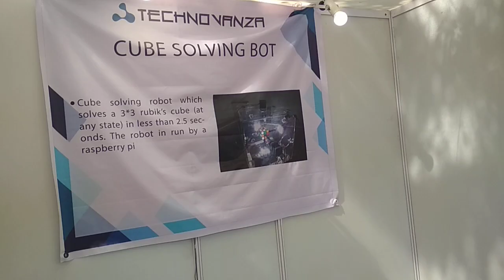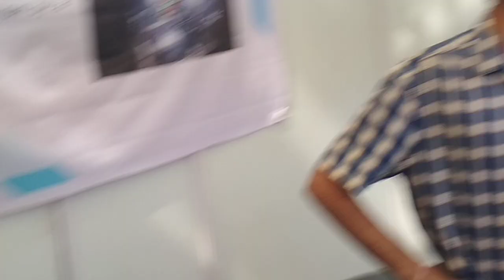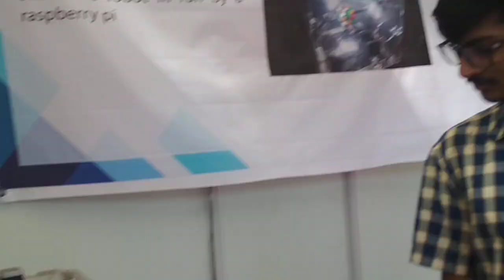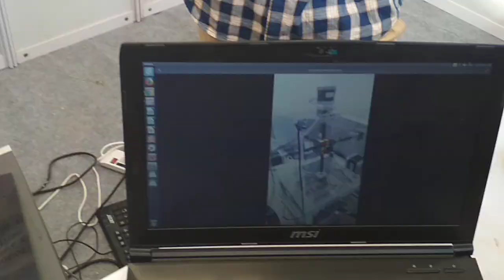Only 2 Sec Cube Solving machine in VJTI college exhibition